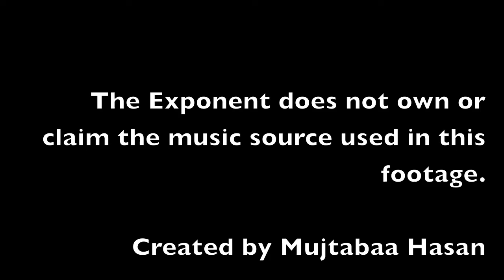TIMELAPSE: 12/2/13 Christmas Tree Installation in the Union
The Christmas tree gets erected in the lobby of the Purdue Memorial Union on Monday.